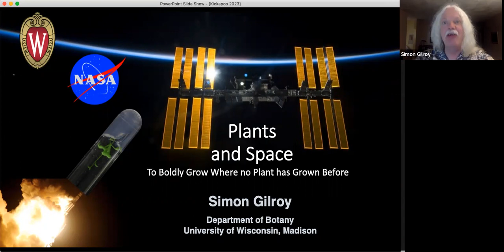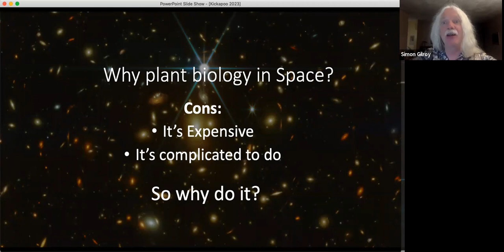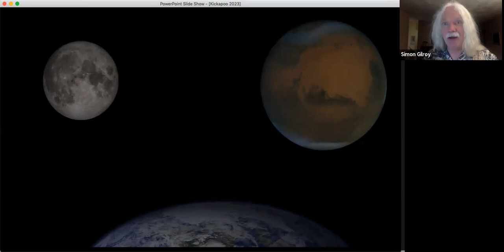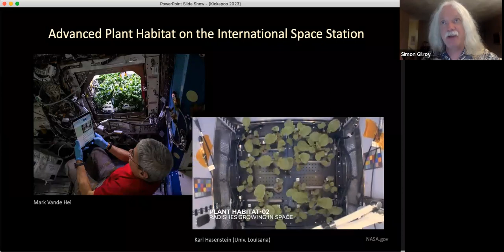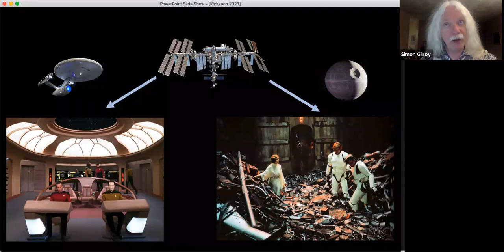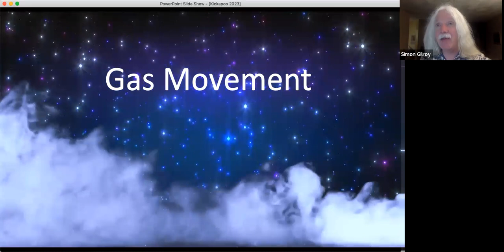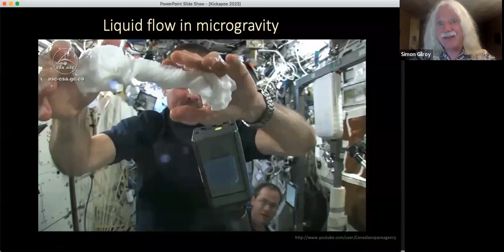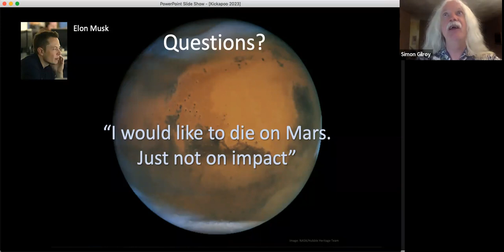Plants in Space | Dr. Simon Gilroy | Kickapoo Valley Reserve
Presenter: Dr. Simon Gilroy is a professor in the Botany Department at the University of Wisconsin-Madison. His research is on how plants sense and respond to their environment. He works extensively with NASA on understanding how plants grow on the International Space Station and plans for using plants in life support on planetary bases.

NASA has a long history of partnering with university plant researchers to understand how plants respond to growing in space. This talk will cover the kinds of plant research going on in space and some of the recent work from UW-Madison. We will cover what problems we still need to solve, whether plants need gravity to grow normally and how close we are to using plants in a bioregenerative life support system to provide food and replenish the air in long-term spaceflight.

The Ralph Nuzum Lecture Series is free thanks to a grant by the Ralph E Nuzum Kickapoo Reforestation Fund through the UW-Madison College of Agricultural & Life Sciences, and the Friends of the Kickapoo Valley Reserve, and supported by Badger Talks.